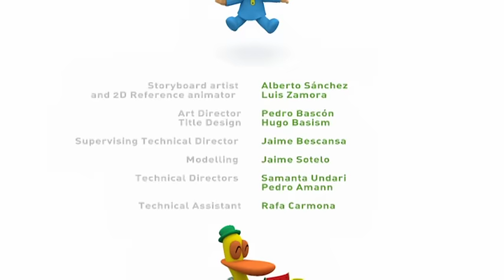Pocoyo- Mad Mix Machine (S02E06)